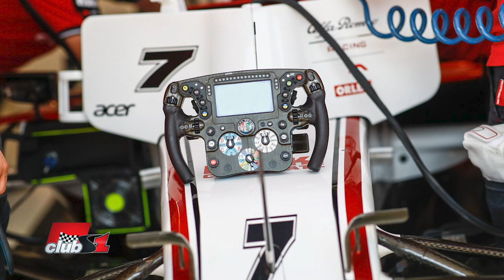Ще се оттегли ли Кими Райконен от Формула 1?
Ще се оттегли ли Кими Райконен от Формула 1 след края на тази година?